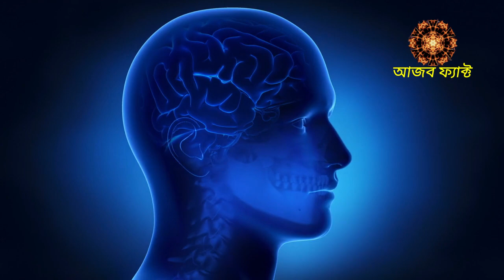আপনার দিব্যশক্তিকে এভাবে ঠিক করুন। How To Heal Aura। How To Heal Aura In Bengali।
Ajob Fact Present - আপনার দিব্যশক্তিকে এভাবে ঠিক করুন। How To Heal Aura। How To Heal Aura In Bengali।

হ্যালো বন্ধুরা, আমাদের আজকের ভিডিওতে আমরা আলোচনা করব যে আমাদের বডির অওরার উপরে কিভাবে নেগেটিভ এনার্জি প্রবেশ করে আমাদের অওরার ক্ষতি করে এবং নেগেটিভ এনার্জি যদি আমাদের অওরাকেও নেগেটিভ করে দেয় তাহলে পুনরায় সেটাকে পজিটিভ করার উপায় কি। অওরা কি এবং এর প্রয়োজনীতা কতটুকু সেটা নিয়ে একটা ভিডিও আছে আমাদের চ্যানেলে, এর বিষয়ে আরো জানতে সেই ভিডিওটা দেখতে পারেন।

আমাদের অনলাইন মেডিটেশন এবং অ্যাফারমেশনের কোর্সের ব্যাপারে জানতে এবং কোর্সটি নিতে এই লিংকে ক্লিক করুন

Ajob Fact
আজব ফ্যাক্ট